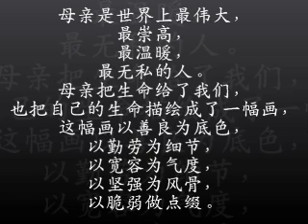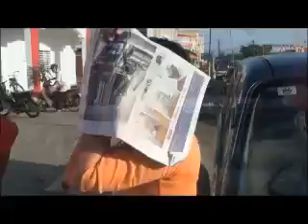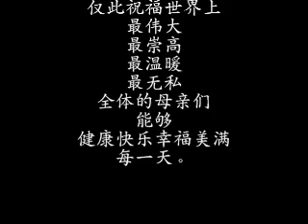Give away flowers in mother day by